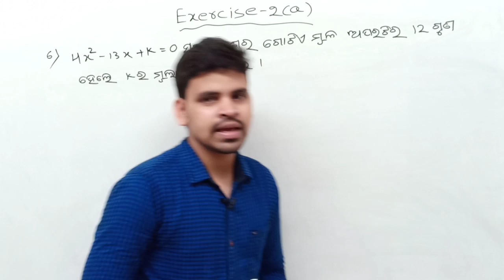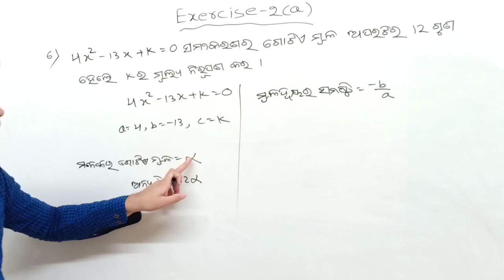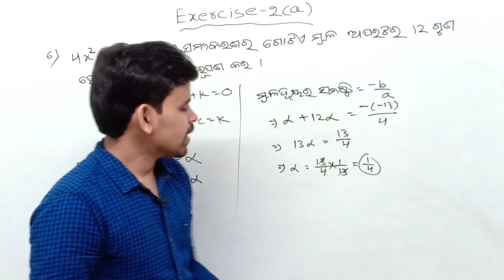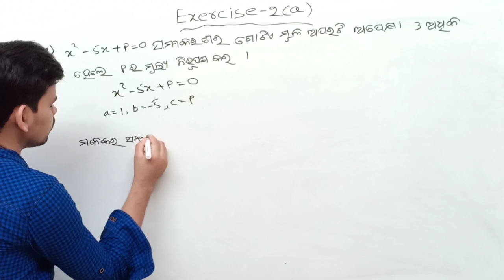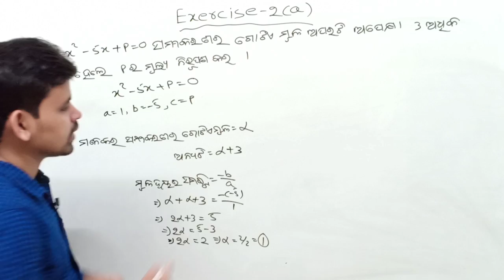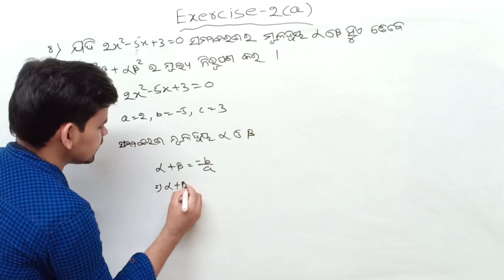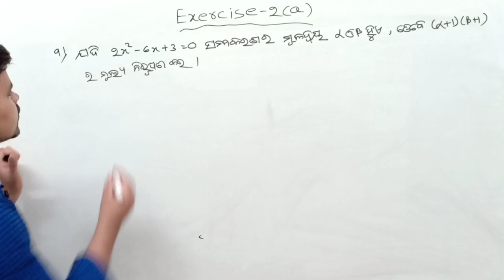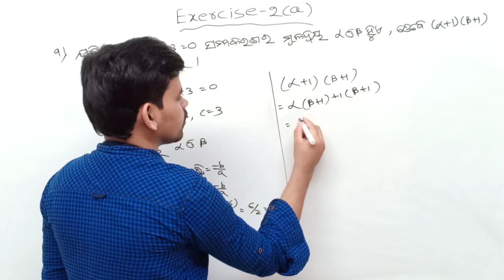ଦ୍ବିଘାତ ସମୀକରଣ exercise 2(a)||Q.no.(6)(7)(8)&(9)||quadratic equation exercise in odia||dwighata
About me: Hi I am Izzat kumar from gunupur

About this video: In this video I am explaining quadratic equation exercise 2(a) question no.(6)(7)(8)&(9)